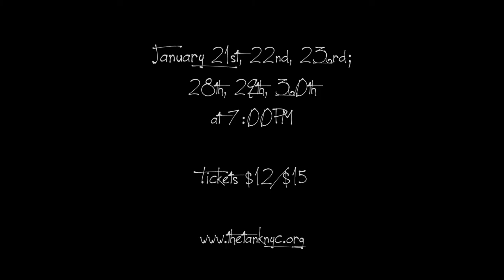Boxcar Trailer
Firefly and Ida, cosmic couple, and Geraldo, a burnout musician, lead a life on the rails. From an early age, Firefly and Ida have hopped trains across the country, content with trading security for absolute freedom, the power to be anything and believe anything. As the balance tips and the couple realize they have been traveling longer than they have ever stayed put, Ida finds herself searching for the meaning of this life she has written and rewritten.
When teen runaway Alexis jumps onto the train late one night, she reignites Ida's chaotic passion. As the train rattles westward, towards the Pacific and a tiny town on the cliffs above the ocean, all the travelers must contend with the selfishness of liberty. Boxcar blends intimacy and poetry, gender and power, truth and more than truth, all set against the vastness of the American landscape.

A new play by Corbin Went
Directed by Emma Went
Produced by Daniella Benavides